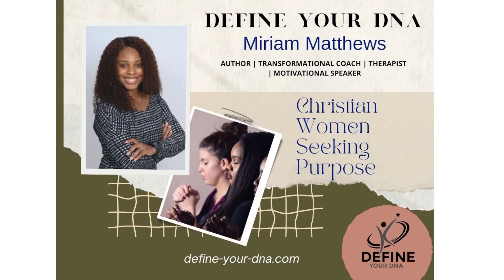Your Past is your Push for your Purpose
Join my guest, Miriam Matthews, as we discuss spirituality, family and using our past to create a magnificent future.

Miriam's faith in God helped her to have hope, identity, and to feel loved again. She turned her pain into Purpose and was healed.